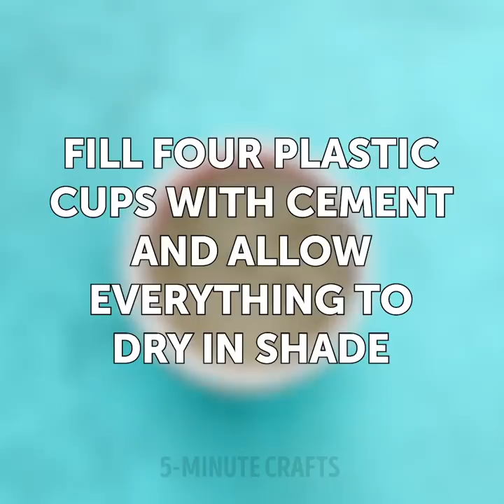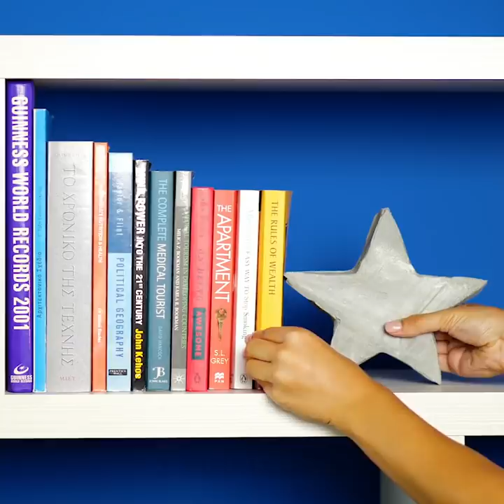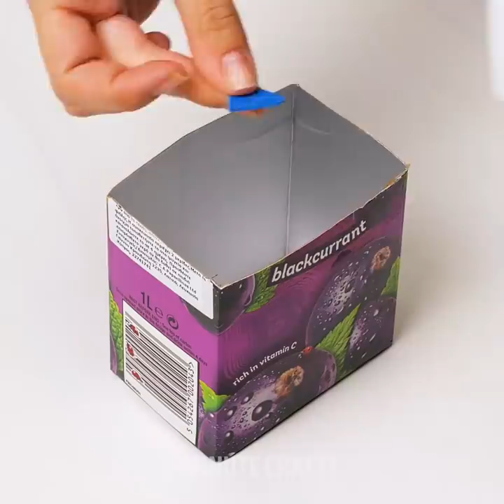23 COOL CEMENT PROJECTS YOU CAN MAKE AT HOME || 5-Minute Decor Ideas to Make Your Home Cozier!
CEMENT CRAFTS YOU CAN EASILY REPEAT
In this video, we showed easy instructions on how to make beautiful cement crafts for your home. Create amazing decor items with your hands and make your home cozy.

TIMESTAMPS:
00:12 DIY aquarium
01:43 Handmade lamp
03:11 Genius cement projects
04:34 DIY tray for seeds
06:10 Cement bowls
07:51 Handmade photo frame
09:25 Cement mini house